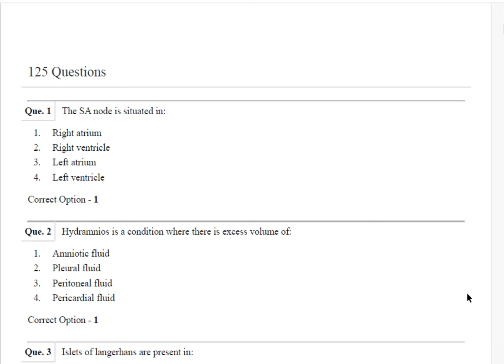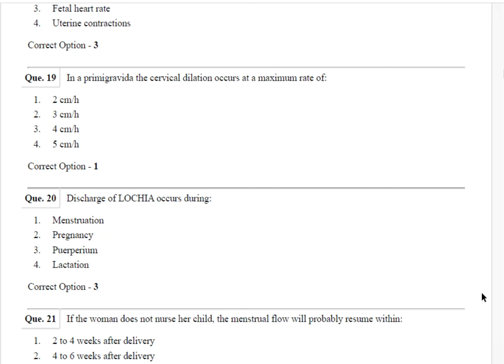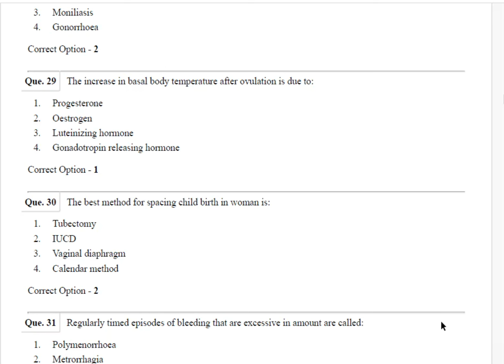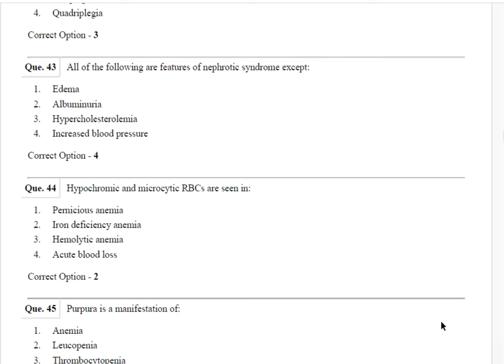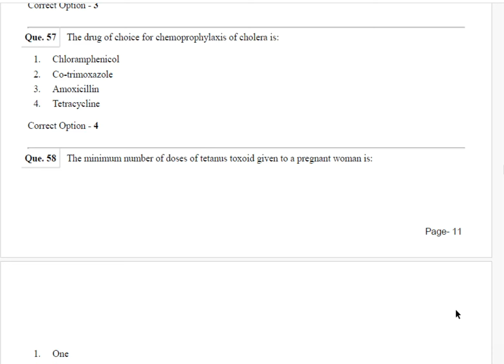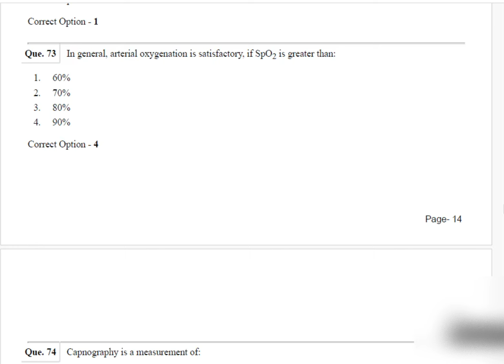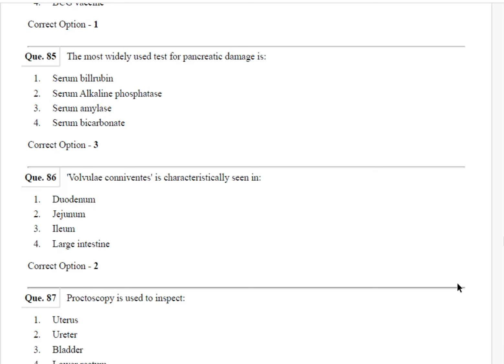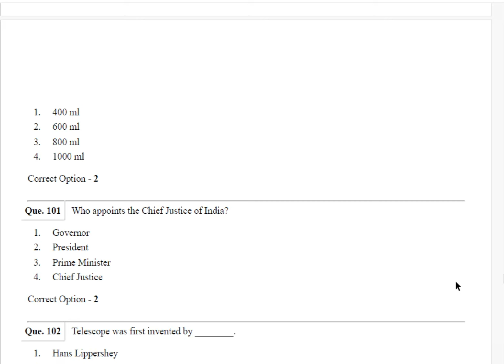ESIC nursing officer exam - 2024, model question paper part - 2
In this video we properly explained about 2016 shift 2 esic nursing officer exam question paper

# ESIC question paper